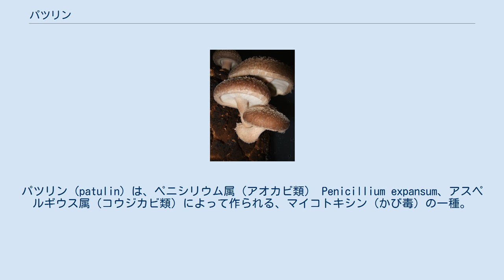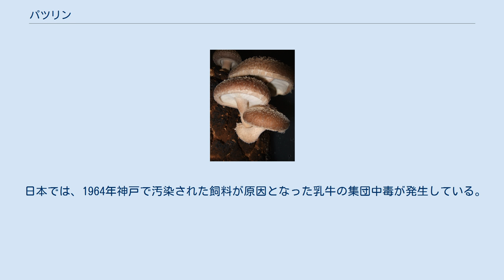パツリン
パツリン (patulin) は、ペニシリウム属（アオカビ類） Penicillium expansum、アスペルギウス属（コウジカビ類）によって作られる、マイコトキシン（かび毒）の一種。
 不飽和5員環ラクトンを含む2環構造のカビ毒。
極大吸収波長276 nmの紫外線吸収性があることから、その性質を利用した検出が行われる。
菌が付着して腐敗したリンゴ・ブドウ・モモ等から検出される。
特にリンゴ製品のパツリンの量は製品の品質の基準として用いられる。
 カルシウム塩は Penicillium expansum の増殖抑制効果があることが報告されている。
 パツリンは他のマイコトキシンと比較すると強力な毒物質ではないが、細胞膜に対する膜透過性を阻害する特性を持ち、臓器出血性のほかいくつかの研究で遺伝毒性を持つことが示され、動物実験を通して発癌性の可能性が示唆されている。
 りんご品種により産生量が異なり「ジョナゴールド」が「ふじ」よりも多かったとする報告がある。
なお、全ポリフェノール量とリンゴ酸量はパツリン産生と負の相関関係があり、産生に影響を及ぼす果実成分は、果物特有の香気成分を構成するエチルエステル化合物の酪酸メチル類などで濃度依存的な促進効果がみられたと報告されている 。
 アルコール発酵により分解する。
また、条件によっては、アスコルビン酸はパツリンを消失させる。
従って、オレンジなど柑橘類でのパツリン汚染は発生しない。
150℃の高温処理では20%の減少と、亜硫酸塩の添加及び活性炭処理によって減少することが報告されている。
 マウス経口評価では、 赤血球及び肝臓、肺、脾臓、腎臓に分布するが、ほぼ24時間以内に排出される。
 いくつかの国ではリンゴ製品に対しパツリン規制を設けていて、世界保健機関(WHO)ではリンゴジュース中のパツリンの最大濃度は50 µg/Lを推奨している。
 福岡市保健環境研究所保健科学部門報告による、市販リンゴ果汁（100%果汁）の汚染調査によれば、16検体の試料のうちストレート果汁（6検体）からは不検出で、濃縮還元の10検体からは基準値の0.050ppm以内のパツリンを検出している。
 日本では、1964年神戸で汚染された飼料が原因となった乳牛の集団中毒が発生している。